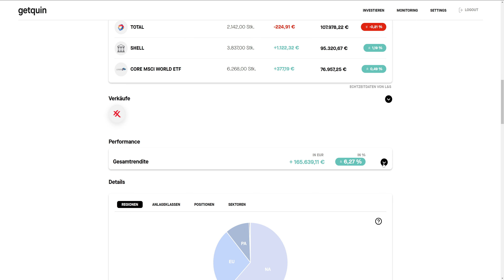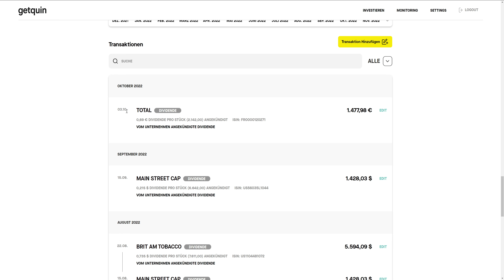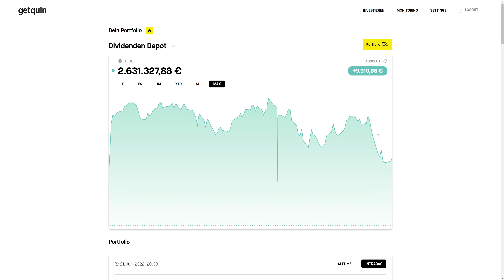Hosen runter! Rückblick auf 6 Monate an der Börse 🤗 - 2.5 Millionen Euro Dividenden Depot 💸💰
Hosen runter, lohnt sich der aufwand des Investierens in Einzelaktien?
Ein erstes Fazit nach nun schon rund 6 Monaten an der Börse.

ℹ️ Aufgrund unserer aktuellen Reisetätigkeiten im Ausland haben wir das Video bereits letzte Woche produziert. Seither ist die Börse doch positiver gelaufen als erwartet, sodass wir hier eine nennenswerte Verschiebung der Performance im Depot haben. Somit stehen wir nach den ersten 6 Monaten (zum 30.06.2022) nun bei einem Buchgewinn von +4.800€ (+0,18,%). Zuzüglich des reinvests von +138.000€ aus Dividenden und realisierten Gewinnen ergibt sich auf unsere ursprünglichen Investition von 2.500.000€ dies ein Plus von 142.800€ (rund +6%).
Verglichen mit dem MSCI World (-21,1% YTD) sind wir damit mehr als zufrieden.

📍 Unsere Landingpage. Hier gibt es alles Wissenswerte sowie weitere Inhalte in Kurzform:
💸 Bist auch du Interessiert an den Kapitalmärkten zu Agieren?

🙌🏼 Bitte Teile das Video auf Social Media (Facebook, Reddit, Twitter, etc.) sodass mehr Menschen ihre Finanziellen Ziele erreichen können.